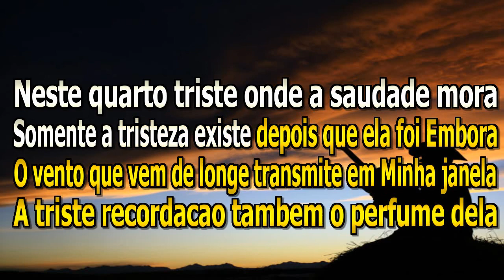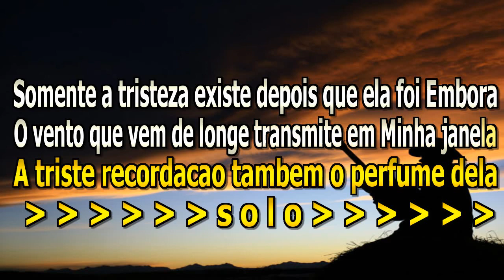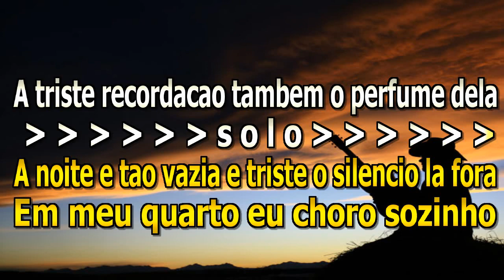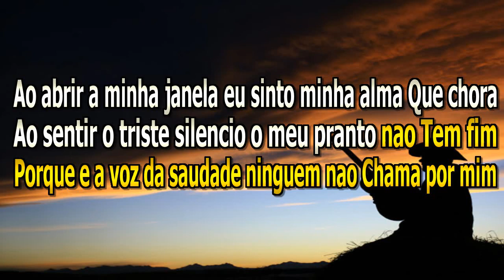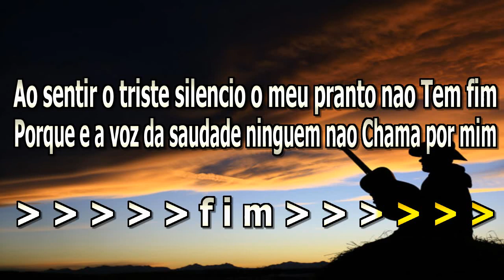KARAOKE MILONARIO E JOSE RICO QUARTO TRISTE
PLAYBACK CEDIDO PELO CANAL, PALY DA SEGUNDA.